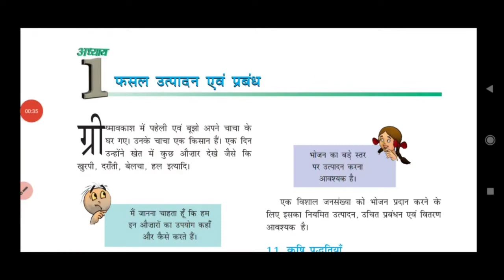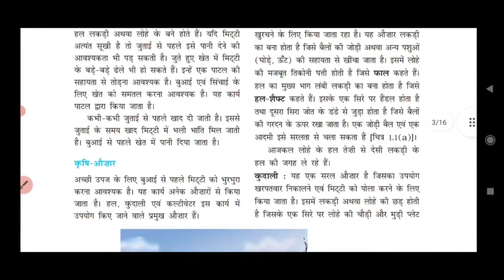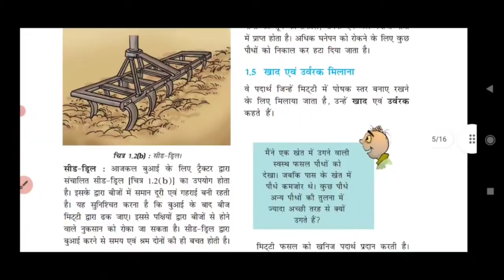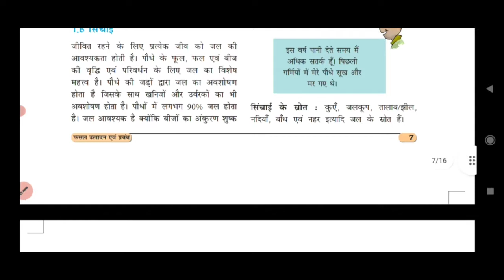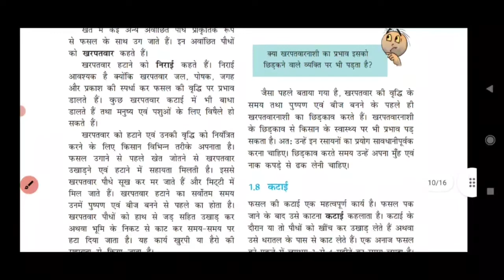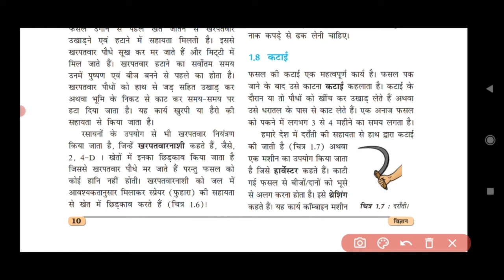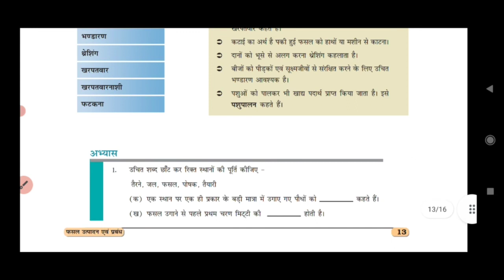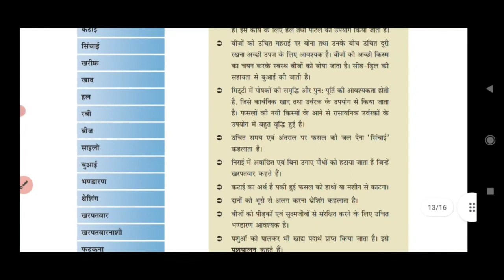प्रारंभिक शिक्षा पूर्णता प्रमाण पत्र परीक्षा 2022,class8विषय विज्ञान,अतिमहत्वपूर्ण प्रश्नों का संकलन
प्रारंभिकशिक्षा पूर्णता प्रमाणपत्र परीक्षा कक्षा 8 विषय-अंग्रेजी मॉडलप्रश्नपत्र-1 हलसहित न्यू पैटर्न
Description
प्रारंभिकशिक्षा पूर्णता प्रमाणपत्र परीक्षा कक्षा 8 विषय विज्ञानमॉडलप्रश्नपत्र-3हल सहित न्यू पैटर्न

class 8 board exam Hindi paper
class 8 Hindi model paper
class 8 annual exam Hindi paper
कक्षा आठ बोर्ड परीक्षा हिंदी पेपर 2022
कक्षा 8 भूगोल पेपर 2022
बोर्ड परीक्षा कक्षा 8 हिंदी पेपर,
बोर्ड परीक्षा हिंदी का पेपर
कक्षा 8 हिंदी का पेपर
हिंदी का पेपर कक्षा आठ 2022
प्री बोर्ड परीक्षा हिंदी पेपर
कक्षा 8 प्री बोर्ड हिंदी का पेपर 2022,
कक्षा 8 का हिंदी का पेपर
प्री बोर्ड का हिंदी का पेपर कक्षा आठ,
आठवीं बोर्ड हिंदी का पेपर
प्री बोर्ड आठवीं हिंदी का पेपर 2022
English model paper rbse 2022 कक्षा 8 पेपर ,सभी विषयो के पेपर all subjects model paper rbse hindi
Class 8 English annual questions paper CBSE 2022,मॉडल पेपर अंग्रेजी, हिन्दी, math, संस्कृत ,विज्ञान
 कक्षा 8 अंग्रेजी वार्षिक प्रश्न पत्र, कक्षा 8 वार्षिक वार्षिक प्रश्न पत्र 2022, कक्षा 8 वार्षिक परीक्षा प्रश्न 2022, वार्षिक परीक्षा प्रश्न पत्र 2022 कक्षा 8,8 वीं कक्षा वार्षिक परीक्षा प्रश्न पत्र 2022, कक्षा 8 अंतिम परीक्षा प्रश्न पत्र 2022, कक्षा 8 अंग्रेजी अंतिम परीक्षा प्रश्न पत्र 2022, कक्षा 8 सत्र समाप्त प्रश्न पत्र, एनीमेशन अध्ययन
kksha 8 vigyan ka hal pradhan ptr,kaise le pariksha main bhag,prarambhik shiksha purnata praman patr,कक्षा 8 विज्ञान का पेपर कैसे हल करे,बोर्ड परीक्षा कक्षा 8,बोर्ड एग्जाम,क्लास 8,class 8 hindi paper 2022,class 8 board exam hindi paper,class 8 hindi ka paper,hindi paper class 8,kaksha athavin hindi paper 2022,कक्षा 8 हिंदी पेपर,कक्षा 8 हिन्दी पेपर 2022,बोर्ड परीक्षा हिंदी पेपर,class 8 science model paper,prarambhik shiksha purnata praman patra